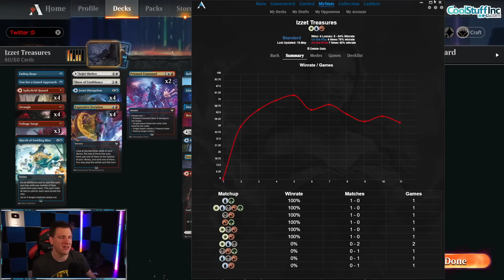☀️💧🔥 Jeskai Treasure Storm Combo Control | New Capenna Standard [MTG Arena] Magic: The Gathering